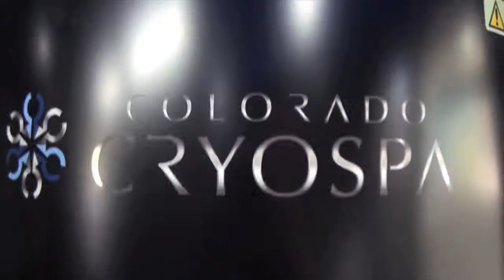The Colorado Springs Channel & ASY TV Business Promotional Films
There is NO BETTER way to reach the customers you want than direct marketing with film.